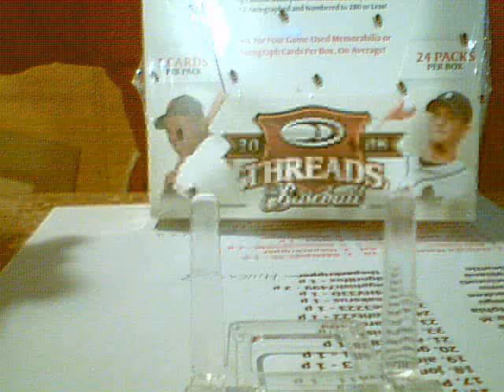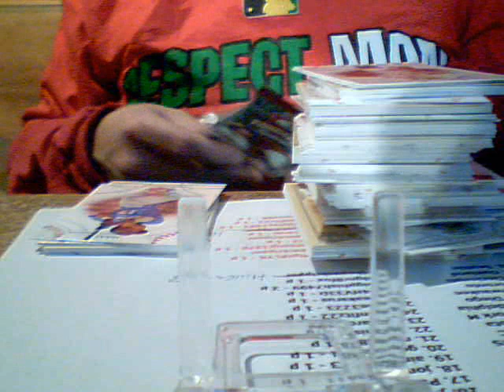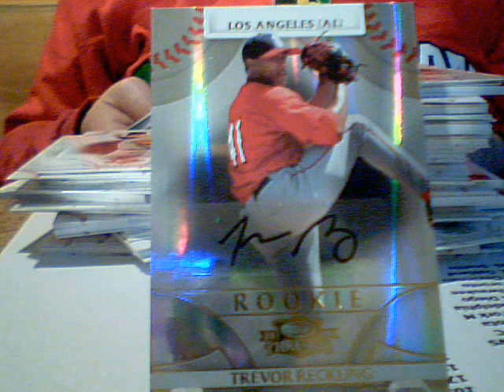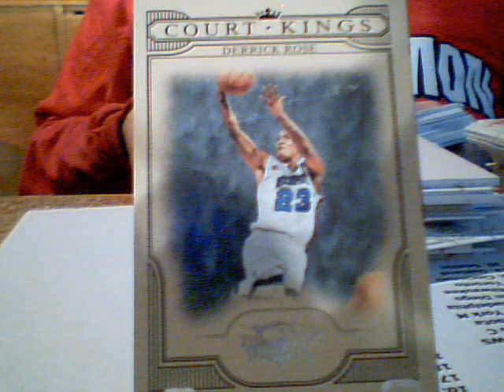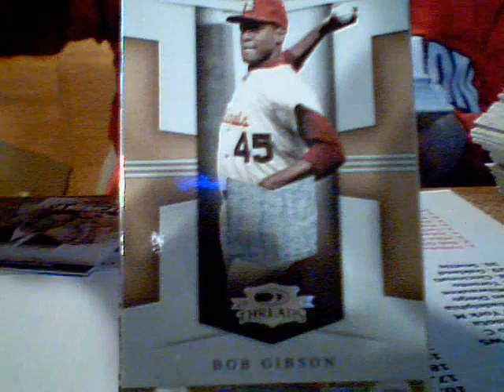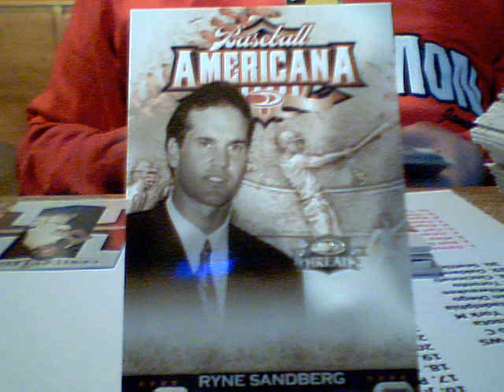Box 6 2008 Donruss Threads